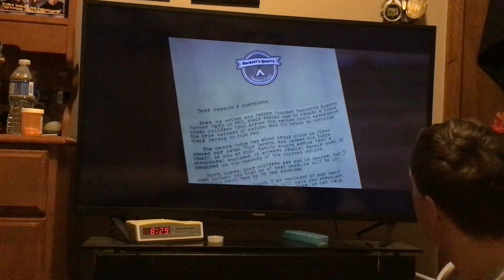the quarry part 32